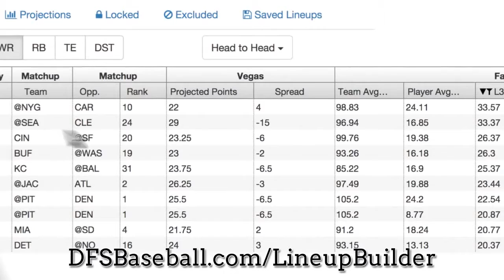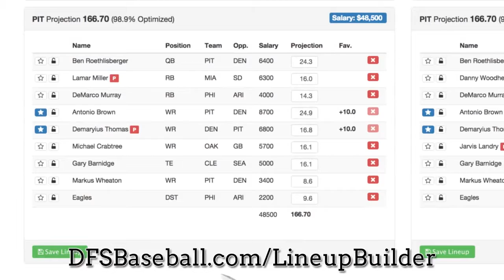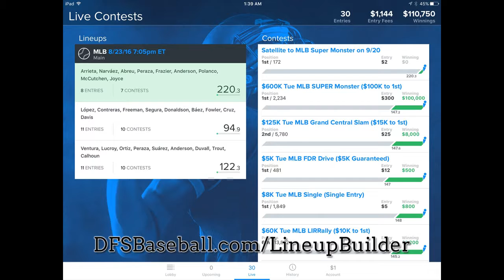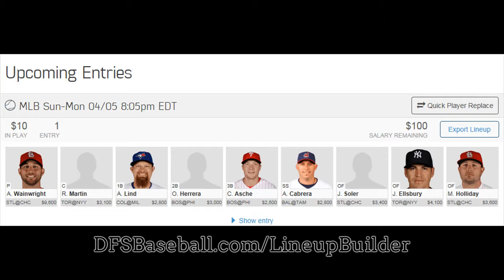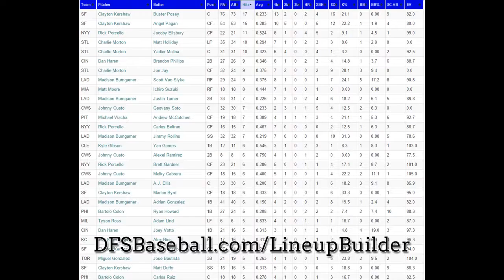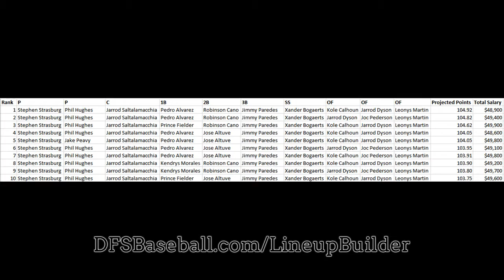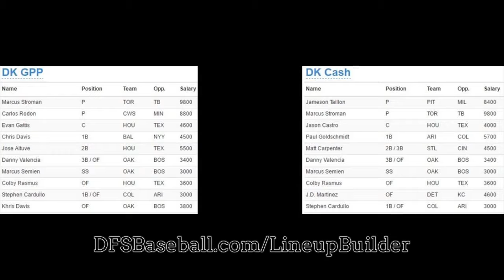Yahoo Fantasy Baseball Daily Roster Changes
How to thrive at DraftKings MLB, FanDuel MLB, Yahoo MLB and Rosters MLB Daily Fantasy Baseball. This MLB Baseball Lineup Generator will assist you on developing the perfect MLB lineups for your DFS Baseball and MLB GPP and Money games.

SAVE time and boost profits through a comprehensive suite of daily fantasy lineup building tools.
On average, our premium purchasers spend 53% less time on developing Baseball lineups.

Increase Funds
On average, our premium purchasers increase their bankroll 37 percent higher in a a few months.

Prevent RISK
We help understand, evaluate, and mitigate risk by game format (i.e. H2H, tournament).

World's Quickest Baseball Lineup  Optimizor
Craft the best DraftKings MLB, FanDuel MLB, Yahoo MLB and Rosters MLB Daily Fantasy Baseball lineups centered on your favorites, locks, excluding players and modified projections. Exclude players if they are ruled out at the last minute. All in just seconds. Get MLB Multi-Lineup Expert Techniques.

Stack Baseball lineups and use participant publicity to diversify your Baseball lineups between players. When you're finished, save up to Four hundred Baseball lineups with 1 click.

Pack up to Four hundred lineups into an Excel file that you can easily add to your DFS contests

Keep an eye on Trending Plays in Real Time
Need to see which players are getting the most interest? Never miss a second with our Trending tool which will show the crystal clear 50/50 plays or how to be contrarian for FanDuel and DraftKings tournaments.

Diversify your Multiple Lineups with Player Exposure
Assure your multi-lineup approach stacks up with the daily fantasy sports professionals by moderating player exposure. Personalize your batch of lineups to the very best detail.

Team Stacking
Instantly make team level stacks of all varieties (i.e 4x2, 3x2, 2x4).

Extensive Player Information and facts
Not able to decide between two players? Dig deeper into player data, filtering by vegas data, consistency, matchups and substantially more!

Generate lineups with low floors or high ceilings by minimizing or enhancing the volatility of the player pool through a slider.

Upload your Personalized Projections
Drag and drop your CSV or Excel file directly into the platform

Automatic Daily Insights
Discover trending players with favorable matchups and Vegas odds with our Insights technologies. Search for players in accordance to the data you stand behind.

Yesterday's Perfect Lineup
Look at which lineup would have produced the highest number of fantasy points in yesterday's slate.